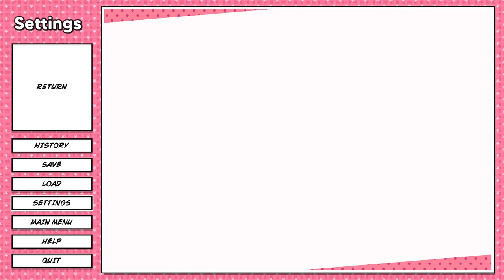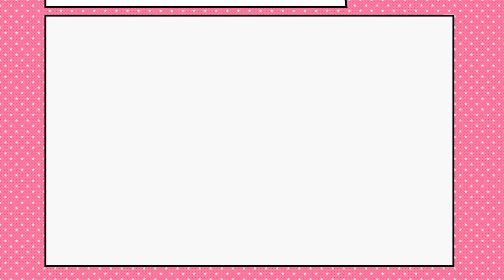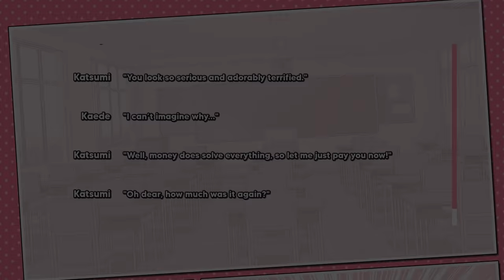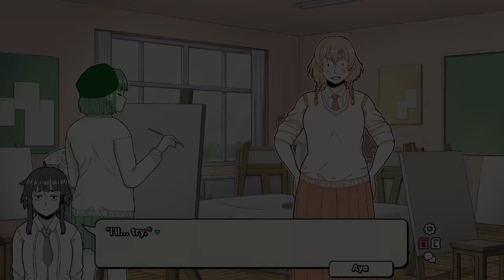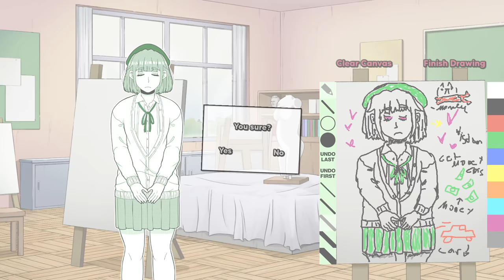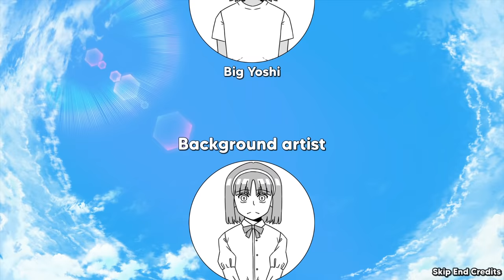I Just Want To Be Single!! But ANIME Won't Let Me, HELP I know you see this / ALL STARS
I Just Want To Be Single!! is a game where you just want to be single but you're in a cliche dating sim and no one wants to be just friends.

"Hey everyone this is"